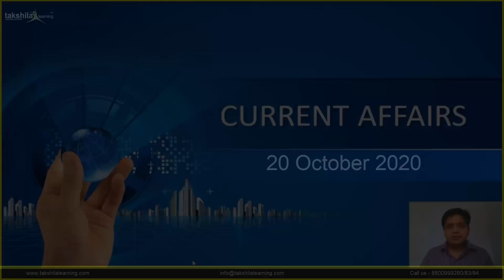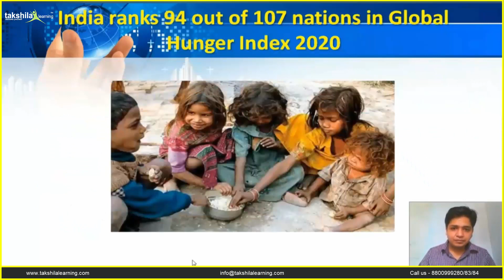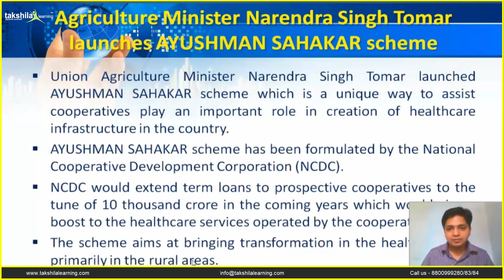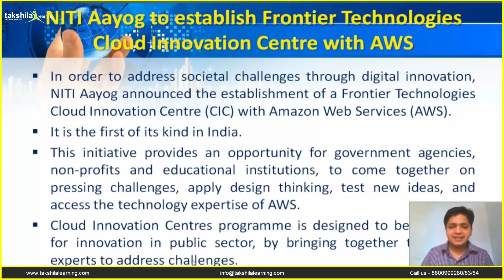Important NEWS - 20 October 2020 - Daily Current Affairs 2020 by Paras Malik | Takshila Learning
20 October 2020 - Daily Current Affairs 2020 by Paras Malik | Takshila Learning

00:00 - 20th October Current Affairs
00:39 - NITI Aayog to establish Frontier Technologies Cloud Innovation Centre with AWS
02:03 - India ranks 94 out of 107 nations in Global Hunger Index 2020
04:50 - Nozomi Okuhara clinches Women's Singles title at Denmark Open
06:41 - Agriculture Minister Narendra Singh Tomar launches AYUSHMAN SAHAKAR
Scheme
08:24 - Indian and Sri Lankan navies began their annual exercise SLINEX

1. NITI Aayog to establish Frontier Technologies Cloud Innovation Centre with AWS
In order to address societal challenges through digital innovation, NITI Aayog announced the establishment of a Frontier Technologies Cloud Innovation Centre (CIC) with Amazon Web Services (AWS).
It is the first of its kind in India.
This initiative provides an opportunity for government agencies, non-profits and educational institutions, to come together on pressing challenges, apply design thinking, test new ideas, and access the technology expertise of AWS.
Cloud Innovation Centres programme is designed to be a catalyst for innovation in public sector, by bringing together technology experts to address challenges.

The NITI Aayog is a policy think tank of the Government of India, established with the aim to achieve sustainable development goals with cooperative federalism by fostering the involvement of State Governments of India in the economic policy-making process.

- Formed: 1st January 2015

 2. India ranks 94 out of 107 nations in Global Hunger Index 2020
In the recent Global Hunger Index 2020 released, India has been ranked 94 out of 107 countries and is put in the serious hunger category.
The report also shows that 14% of India’s population is undernourished and the country has recorded a 37.4% stunting rate among children under the age of 5 and a wasting rate of 17.3%.
The under 5 mortality rate stood at 3.7%.

- In 2019, India’s rank in the Hunger Index was 102 out of 117 nations.

current affairs
today gk updated
gk updated
gktoday
20th October Current Affairs